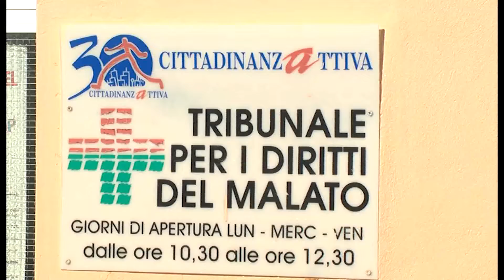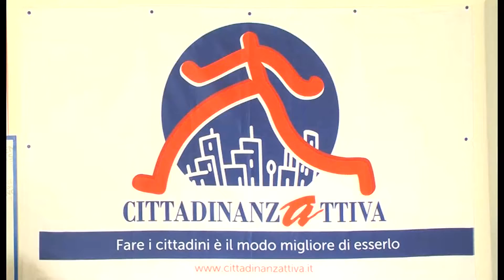OSPEDALE NUOVO IL TDM VA IN PROCURA, CONSEGNATO DOSSIER A CERULLI